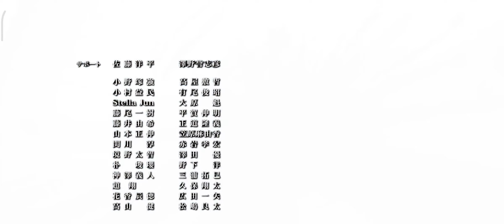The Eminence in Shadow RPG - Lesson 5 Part#2 | Kage no Jitsuryokusha ni Naritakute !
Terimkasih😁